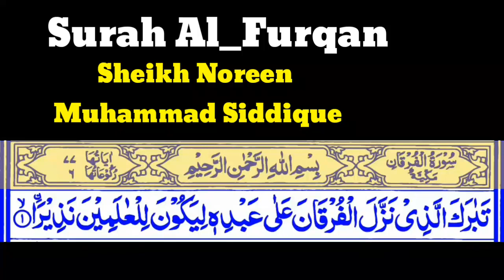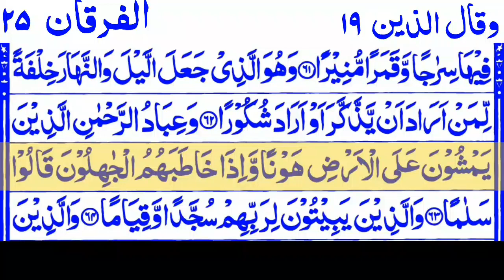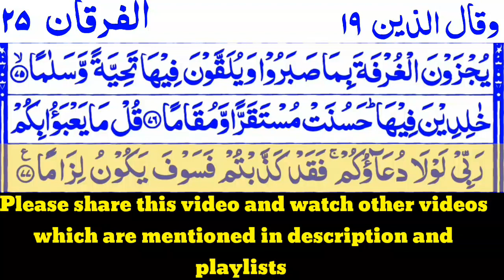Surah Al_Furqan 25 By Sheikh Noreen Muhammad Siddique With Arabic Text